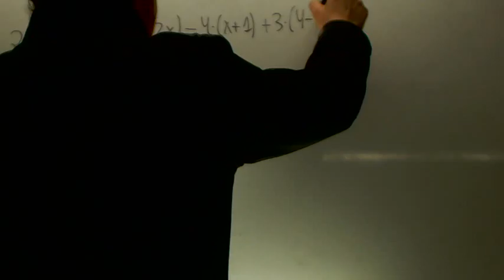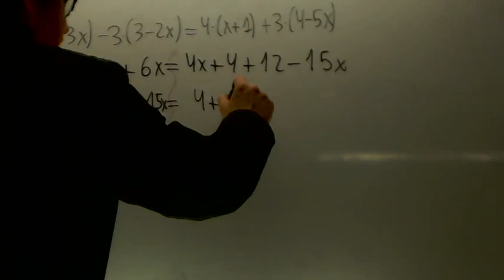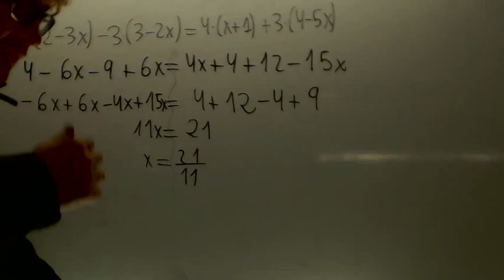Ecuaciones primer grado Matematicas 3 ESO Academia Usero Estepona